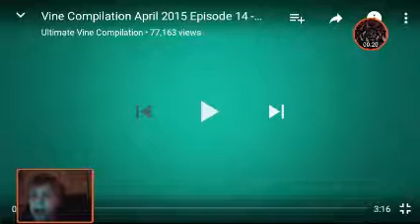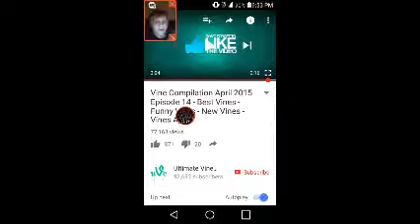Facecam vlog|vines ya#